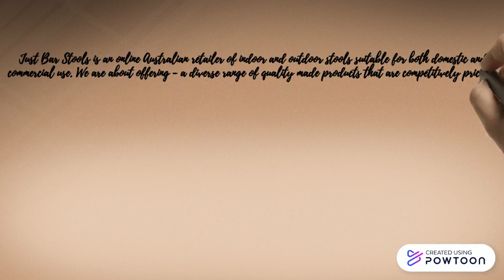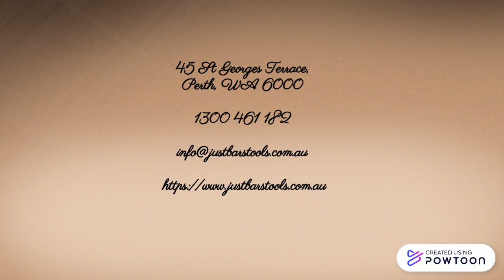Bar Stools Online Perth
Just Bar Stools is an online Australian retailer of indoor and outdoor stools suitable for both domestic and commercial use.
We are about offering - a diverse range of quality made products that are competitively priced - providing convenience with free to-your-door delivery Australia wide - ensuring we offer fast and friendly customer service at all times - providing a safe and secure online shopping experience
Our warehouses are located Australia wide allowing us to distribute nationally while our head office is located in Perth WA.
We believe that our last customer is our best advertisement and therefore place the utmost importance on client satisfaction.
We endeavour for our customers to shop with confidence and strive to achieve this through our well established distribution network, devotion to customer service and providing a comprehensive range of top-rated products.

45 St Georges Terrace,
Perth, WA 6000